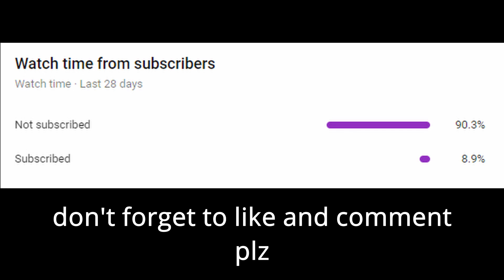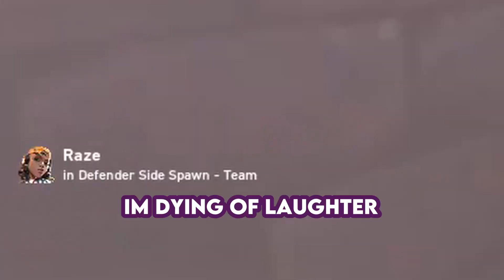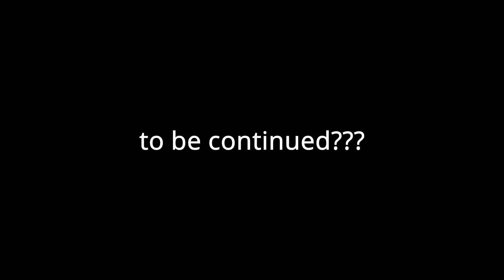SIMPING FOR SAGGY | VALORANT FUNNY | TIGCR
TODAY (actually like 1 1/2 month ago) I SIMPED FOR SAGGY AND I TRIED EDITING THIS LIKE 3 TIMES BUT IT KEPT RESETTING. ITS FINALLY FINISHED IM SO HAPPY THAKN YOU VERY GOOD CONTENT

EXTRA TAGS PLZ LIEK!!